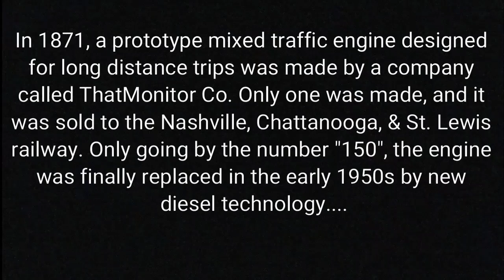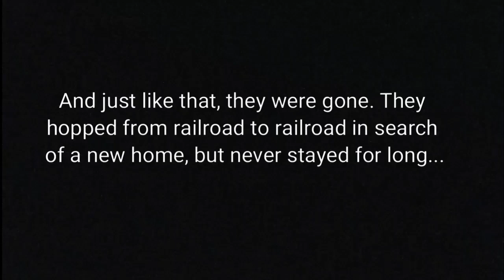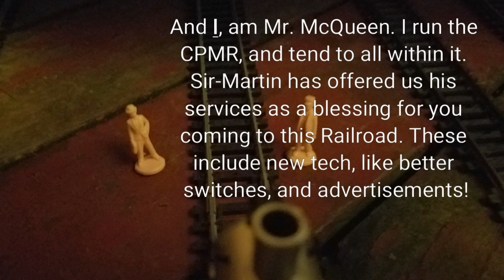Ol'Silvertop, Origins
Damn, this was freaking HARD TO MAKE! This is exactly what the title says. Also, thatmonitorcord! Yay!